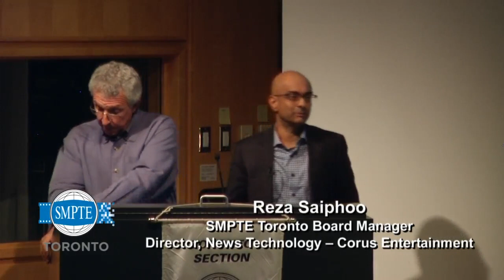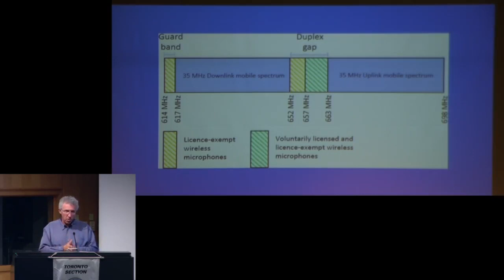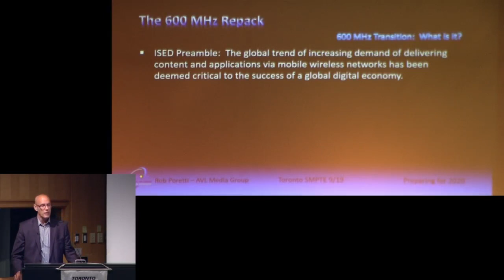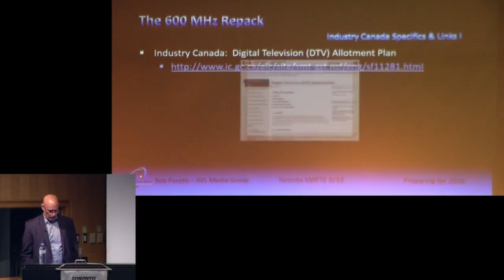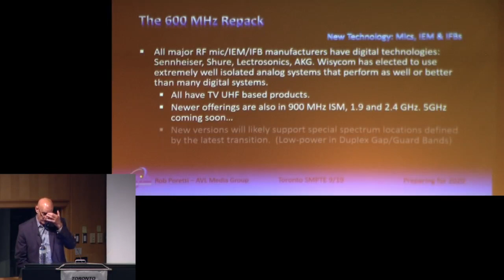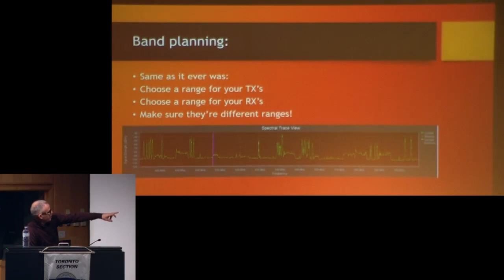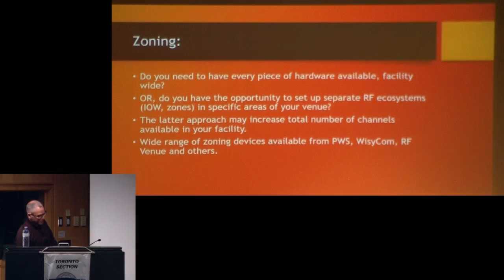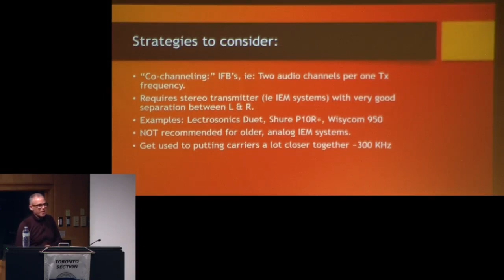SMPTE Sept 2019 Meeting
600MHz Repack - The Impact on Wireless Audio